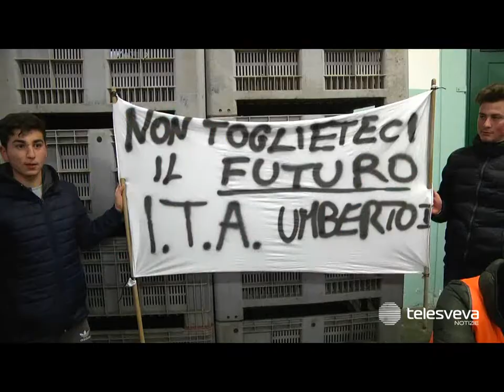RUVO | Agricoltura, i gilet arancioni si preparano ad una nuova protesta: a Roma il 14 febbraio